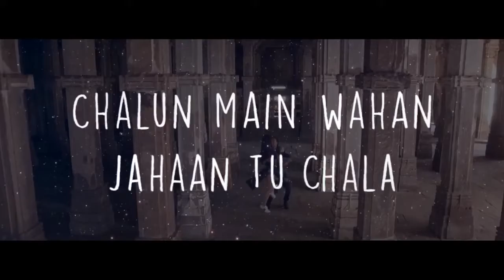Love Mashup 2020 | Hindi vs Punjabi Mashup | Dj | Valentine's Mashup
lovemashupsong. lovesongs. bestmornigmashupsong. bestlovemashupsong. new remixsong. loveremixsong. newhitmashupsong. newmorniglovesong. Morningsong. newgymsong. newmornighomegymsong. bestgymsong.